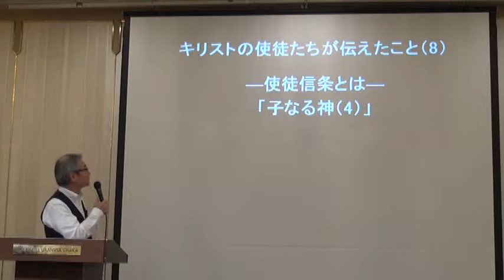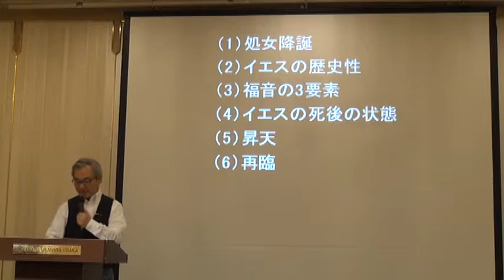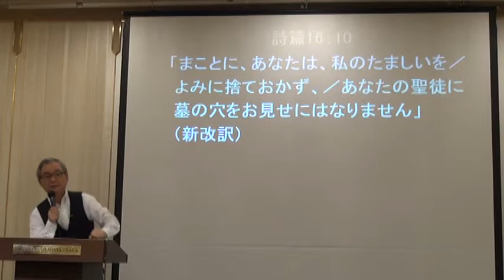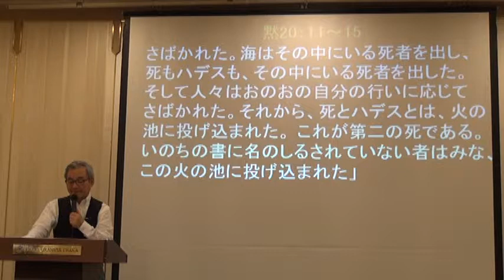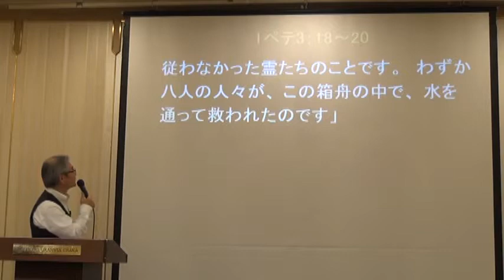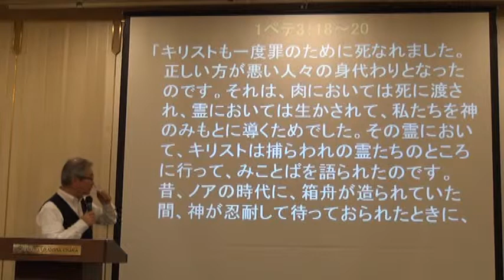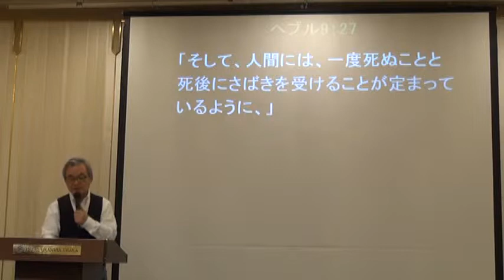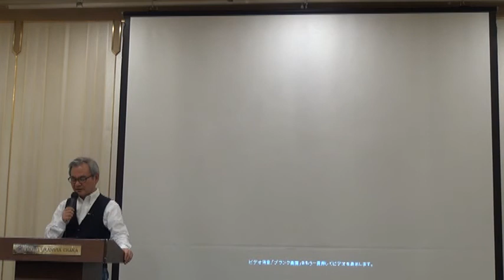キリストの使徒たちが伝えたこと（8）―使徒信条とは― 「子なる神（4）」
- キリストの使徒たちが伝えたこと -
異端を見分けるポイントがここに凝縮!
初代教会から引き継がれる「これだけは譲れない大切なこと」
多くの教会で毎週唱えられている使徒信条。それは異端や間違った教えからあなたを守るために生まれました。

2013年6月より始まった合計12回のメッセージ「キリストの使徒たちが伝えたこと」は初代教会時代の信徒たちが堅く守りつづけた「使徒たちから出た伝統(使徒信条)」を通して、「父なる神」「子なる神」「聖霊なる神」の神学的概念をわかりやすく、丁寧に解説しています。

ハーベスト大阪月例会 中川健一 メッセージ

このメッセージのアウトラインは
【メッセージステーション】にあります。